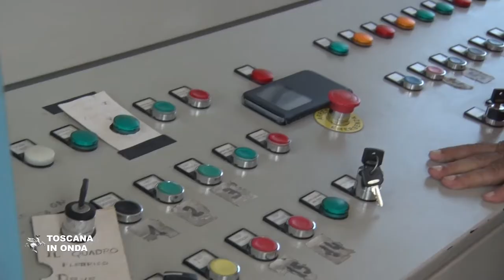Le nuove porte vinciane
Tornano in piena efficienza le porte vinciane e il sistema di chiuse che separa il canale Navicelli di Pisa dalla darsena Toscana del porto di Livorno. Per approfondimenti